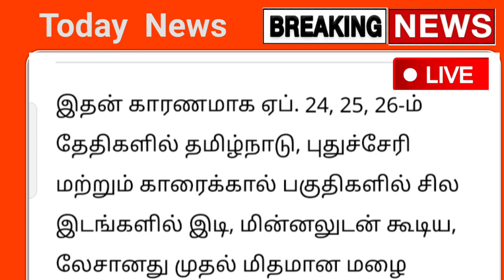இன்று 10 மாவட்டம் இடியுடன் கனமழை எச்சரிக்கை ! | rainnewstoday | weather report tamil